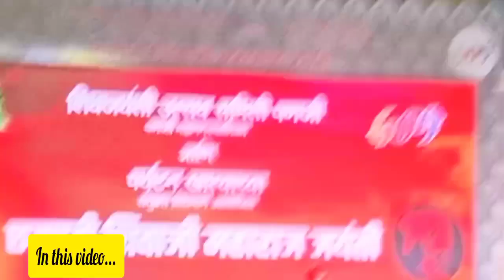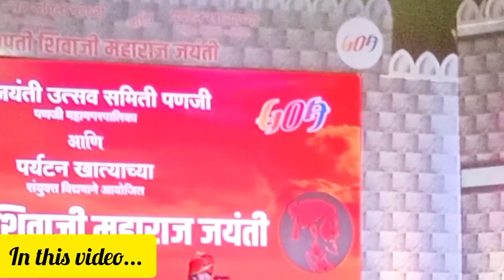Shivaji Maharaj Powada !! Chhatrapati Shivaji Great Grand Celebration In Goa (Panjim)2024 !!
mumbai shivaji jayanti 2024
येसुशंभु (छत्रपती संभाजी महाराज आणि महाराणी ये... 1 (50.0%)

बेवफा रानी माले सोडी तु गई ये...। Dipak Band Gal...

shivjayanti - 21%

maharashtra - 11%

shivajimaharaj - 11%

shivaji - 10%

maharaj - 9%

shivray - 7%

chatrapati - 7%

chhatrapatishivajimaharaj - 6%

raigad - 6%
Chhatrapati Shivaji Maharaj Indian ruler

X

Q shivaji maharaj photo

Q shivaji jayanti

Q shivaji maharaj quotes in marathi

Q shivaji maharaj jayanti

Q shivaji maharaj quotes

Q shivaji maharaj caption in marathi

Q shivaji maharaj status

Q shivaji maharaj jayanti quotes in marathi

Views

shivaji maharaj
Shivaji Mahara... 1 (33.3%)

43

HD

येसुशंभु (छत्र... 1 (33.3%)

बेवफा रानी माले ... 1 (33.3

3 (30.0%)

shivaji maharaj powada 2 (20.0%)

mumbai shivaji jayanti... 1 (10.0%)

powada shivaji maharaj 1 (